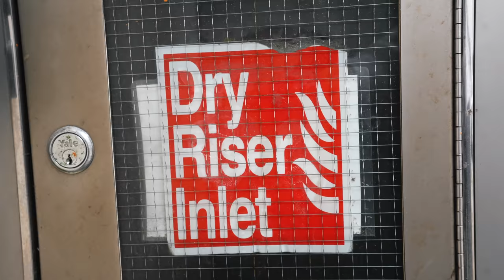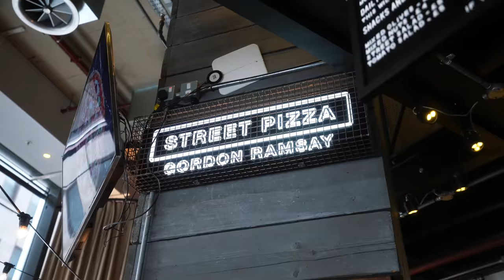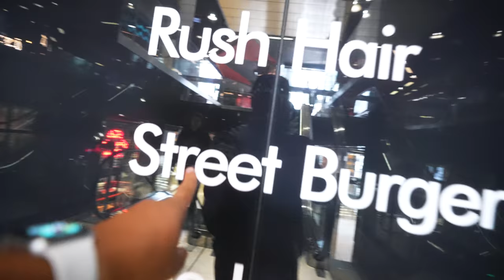Ich teste Gordon Ramsay's PIZZA & BURGER Restaurants 🍕🍔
VIELEN DANK FÜR 1 MIO ABONENTEN ❤️